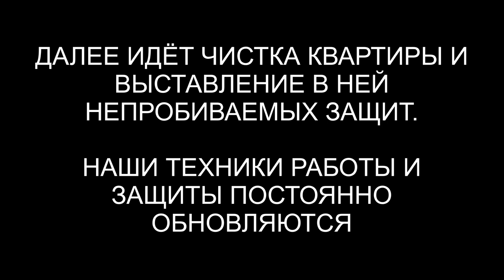Гуманоид | Бес | Суккуб | Дракон | Чистка квартиры | ARGOVP2 регрессивный гипноз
✅ По вопросам сеансов - администратор Ольга Чистка биополя. Чистка квартиры. Чистка собаки. Гуманоид с Ориона. Бес. Суккуб. Дракон.
00:00 Приветствуем Александра
00:55 Отключаем трубу
01:41 Интерференты в биополе
02:00 Гуманоид с Ореона
03:07 Реверс энергий
03:43 Синий Дракон
04:05 Суккуб
04:20 Бес зашёл на депрессию
05:59 Удар на глаза
06:37 Гуманоид и живая плазма
08:01 Возвращается энергия спокойствия
08:46 Суккуб связал руки
09:50 Дракон снял подключку из сердечной чакры
10:33 Бес снимает оковы и гири с ног
11:47 Рассинхронизация
12:47 Контрольная проверка
14:02 Эмоциональный фантом отдаем Бесу
14:46 Отпускаем интерферентов
15:27 Ли на связи
16:26 Разговор с Александром
17:12 Возвращаем тонкую копию в биоробот Душа